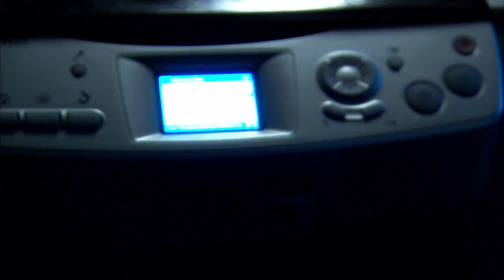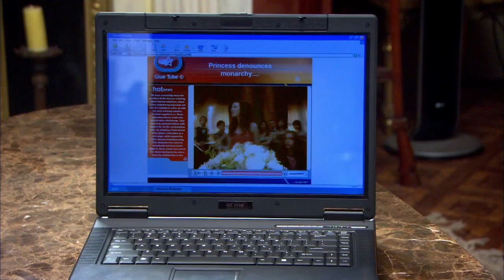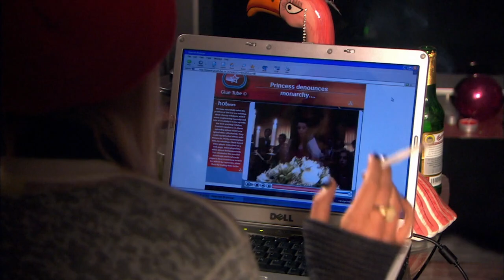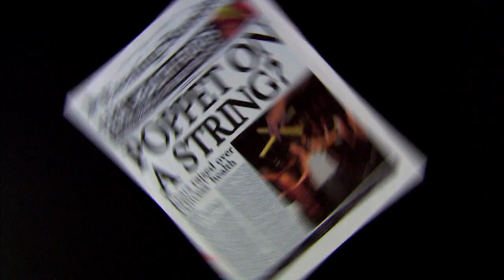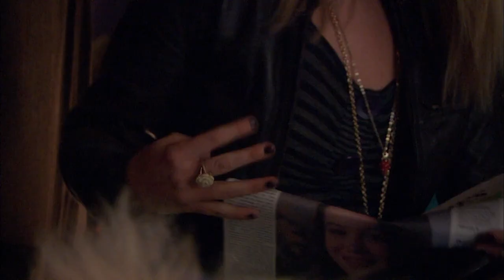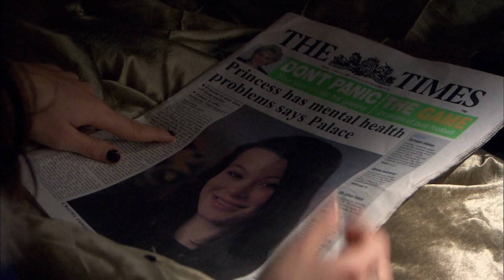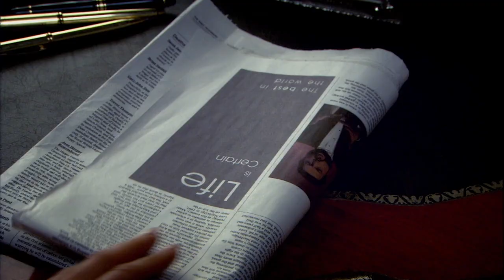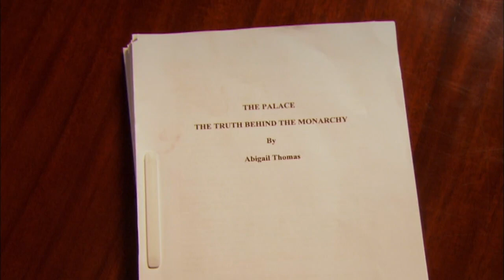The Princess Turns Against The Royal Institution | The Palace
The Palace Season, 1 Episode 7

Princess Isabelle gives a speech at her party damning the institution, her family and all they stand for.

An account of a fictional royal family living in Buckingham Palace.